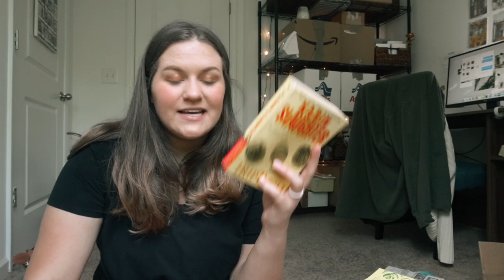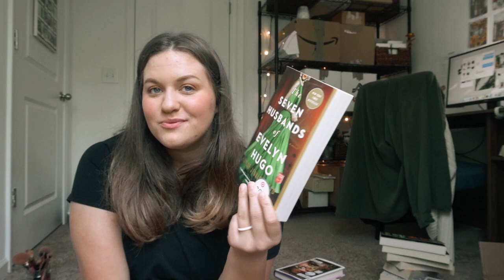A HUGE BOOK HAUL there were a lot of good book sales this month and I have no self control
equipment
sd cards